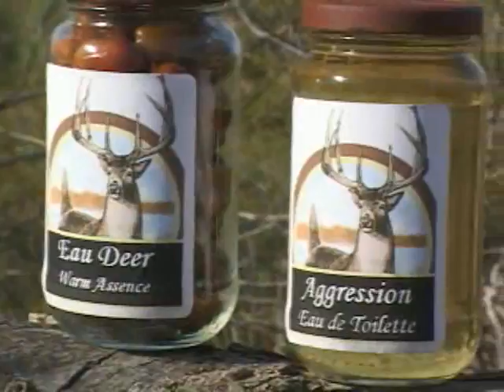American Big Game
Dirk Wadcutter hosts this popular hunting series.